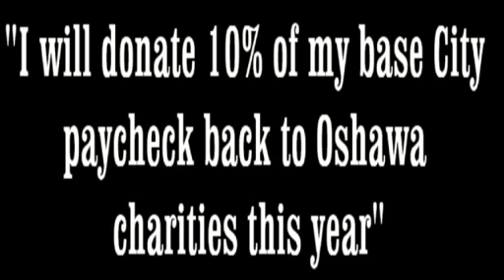Robert Lutczyk on the Future at Legion Debate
Robert Lutczyk in a really brief clip mentioning some items in the Future for Oshawa at Legion Debate